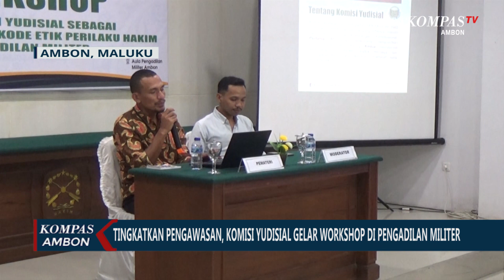Tingkatkan Pengawasan, Komisi Yudisial Gelar Workshop Di Pengadilan Militer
AMBON,KOMPAS.TV-Upaya untuk meningkatkan peran Komisi Yudisial sebagai lembaga pengawas kode etik perilaku hakim dalam setiap persidangan terus dilakukan Komisi Yudisial Wilayah Maluku dengan menggelar workshop, diskusi serta sosialisasi di Pengadilan Militer III 18 Ambon Maluku.